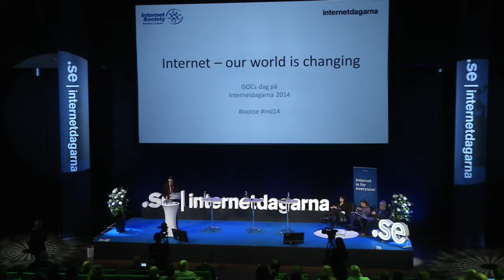Post Snowden - Patrik Wallström